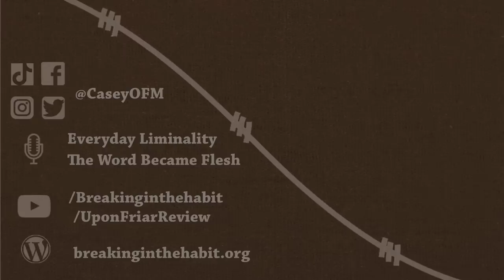Watch This Before Going to Mass!